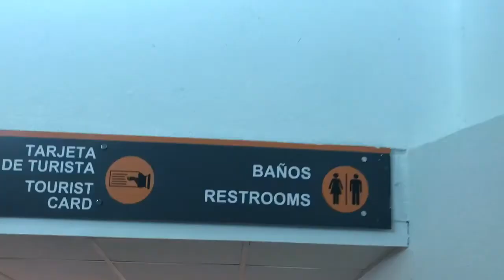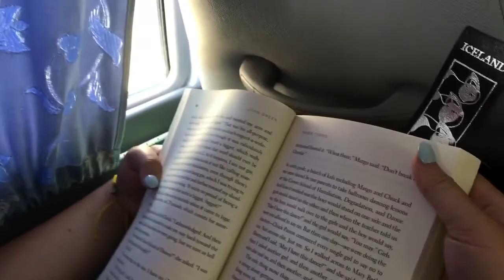The DR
Adventures in the DR ft Julia.